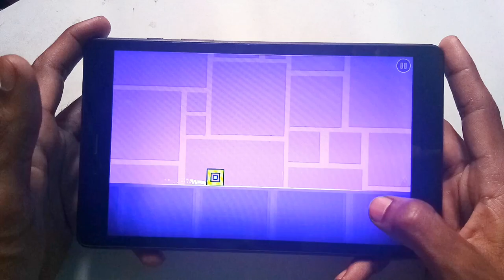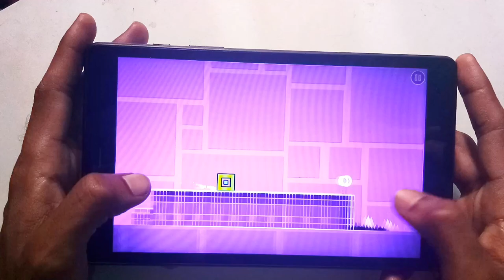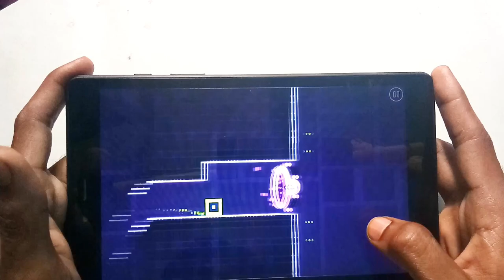GEOMETRY DASH WAS 64/0.0001 GAME PLAY | HANDCAM | LEVEL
it is available on play store an Android every body can download
you tube support
you tube gaming